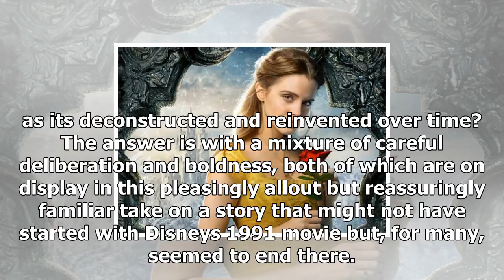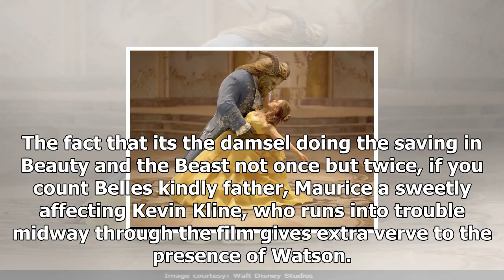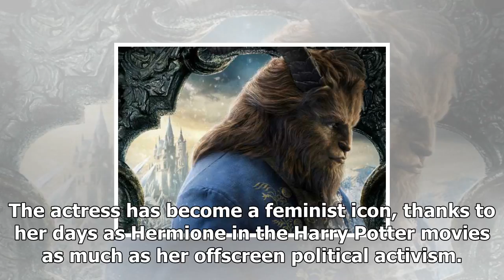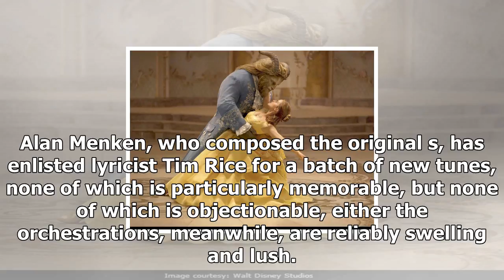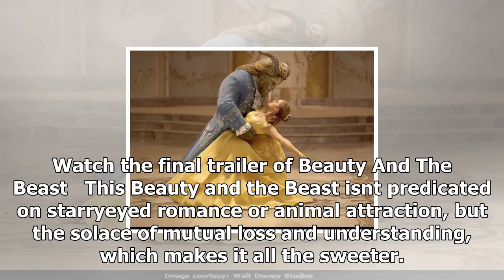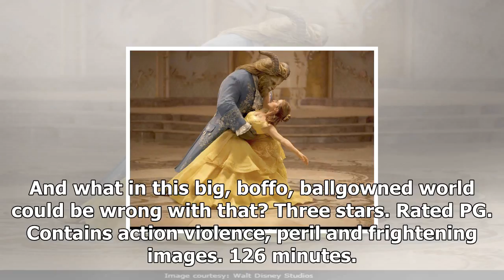Beauty and the beast movie review: emma watson is a belle alert, dan stevens, beast is the perfect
Beauty and the beast movie review: emma watson is a belle alert, dan stevens, beast is the perfect leaf-ndtv movies
How Does a Moment Last Forever is one of several new s composed for Disneys liveaction adaptation of...